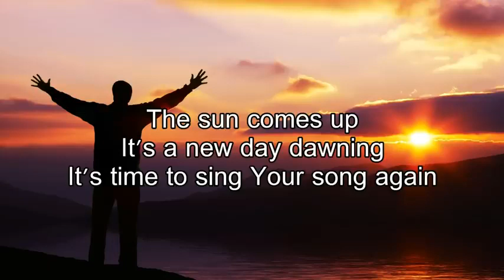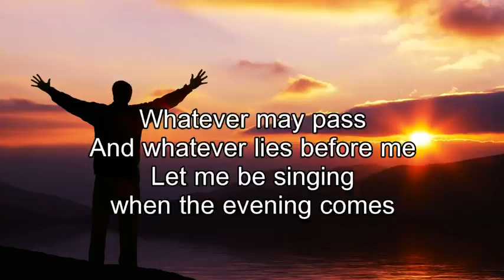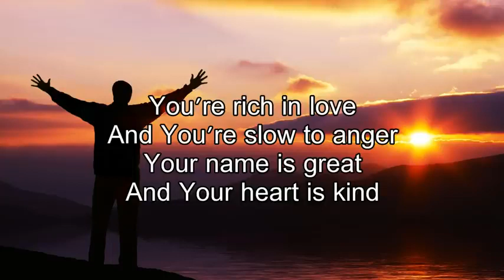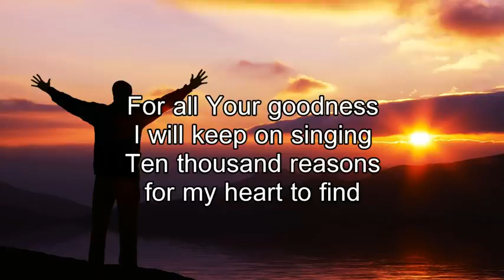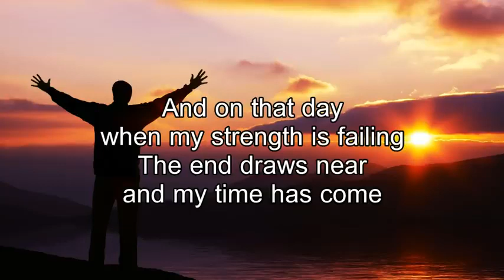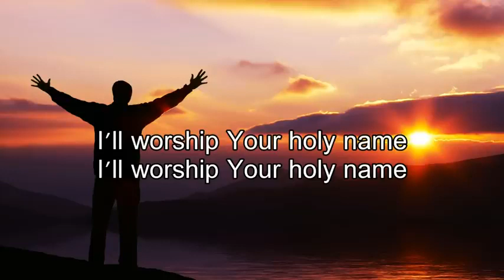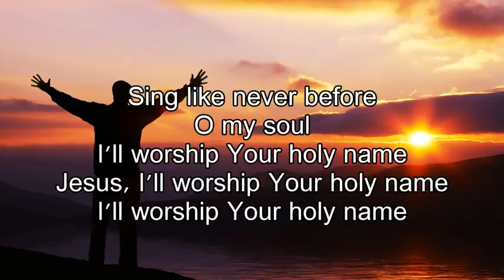10,000 Reasons Bless the Lord Matt Redman Best Worship Song Ever with Lyrics